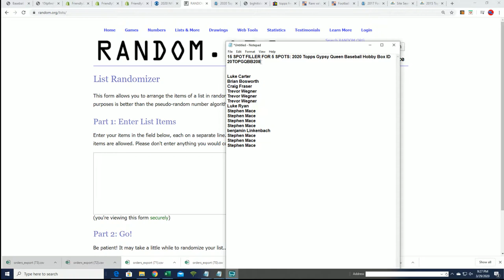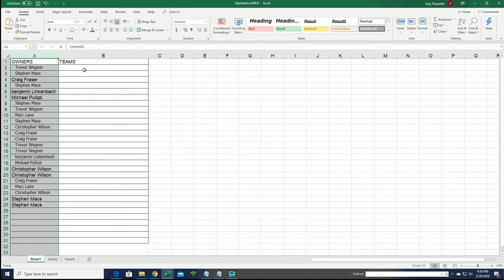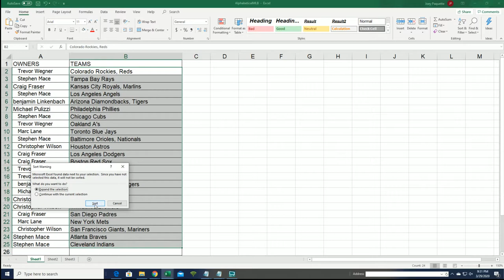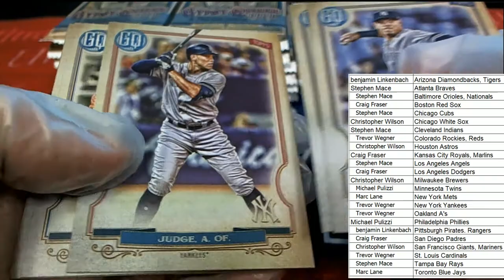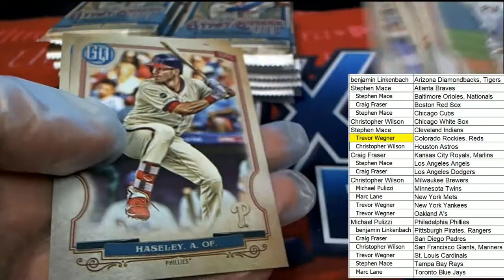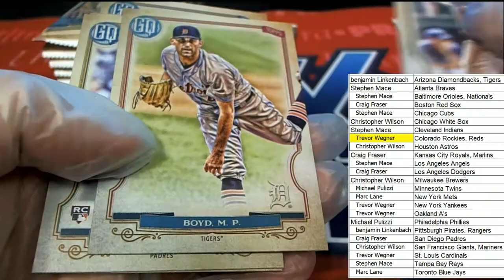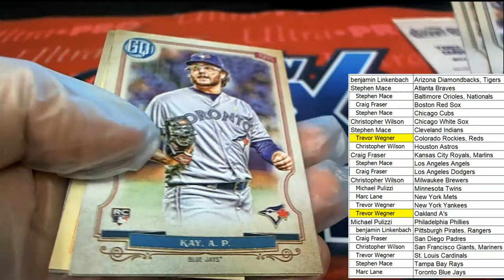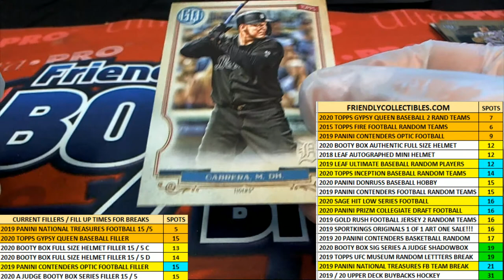2020 Topps Gypsy Queen Baseball Hobby Box ID 20TOPGQBB208